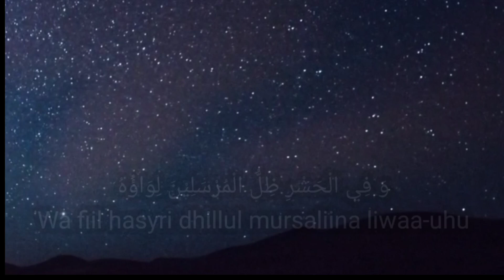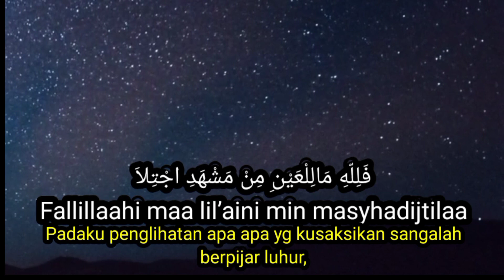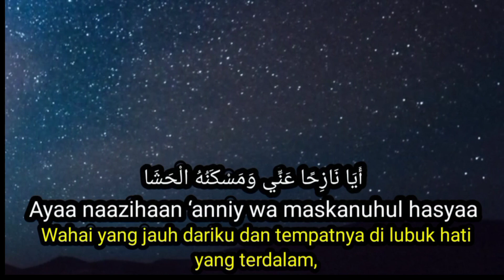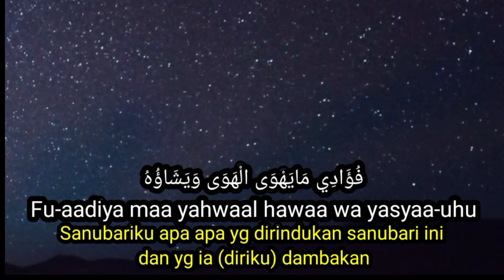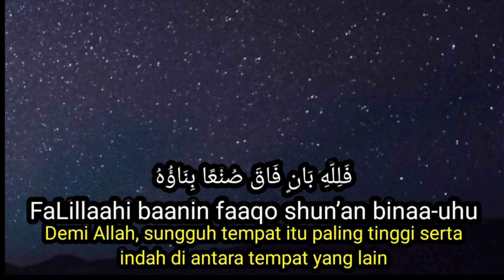Sholawat huwannur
Kata-Kata Bijak Islami dari Ayat Al Quran, JoeDakwah adalah sebuah channel yang berisi tentang Dakwah, Sholawat, motivasi, kata kata bijak penuh makna.

Kami hanya ingin berbagi segalanya dengan para penonton semuanya. Tak ada batasan untuk menjalin silaturahmi, berbagi pengalaman dan berbagi ilmu dengan sahabat semuanya. salam sejahtera buat semuanya.

Semoga dari hal kebaikan yang saudara bagikan dari Channel JoeDakwah ini menjadi berkah kebaikan kita semua. Aamiin.

Salam sukses..

Kata kata Alqur'an

Dakwah

Sholawat nabi

Kata kata islami